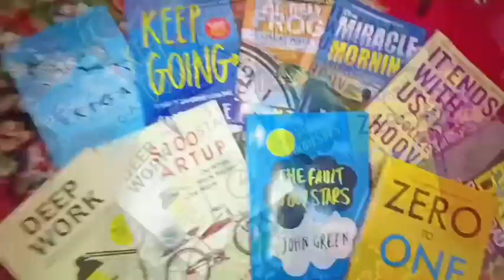books unpacking asmr 📚